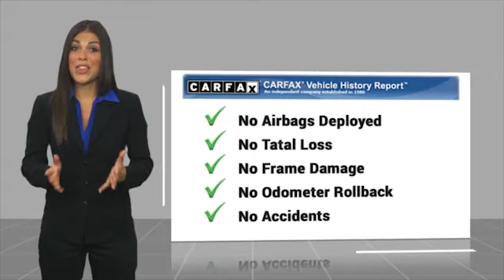2005 BMW 3 Series 330Ci Minnetonka Minneapolis Wayzata,MN 5481A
Sears Imports
13500 Wayzata Blvd

Recent Arrival! Odometer is 33036 miles below market average! Clean CARFAX.2005 BMW 3 Series 330Ci